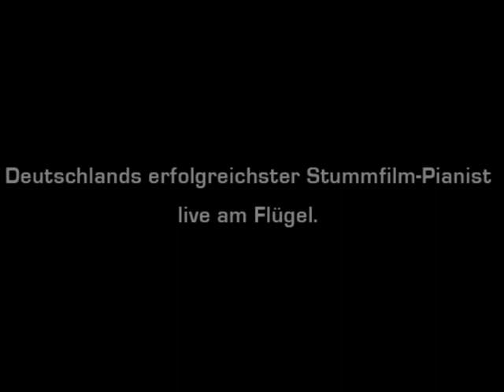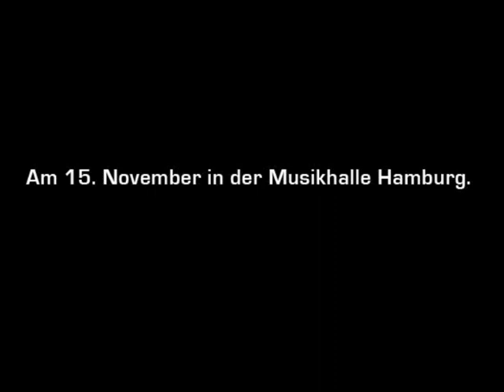Trailer Bothmer Nosferatu Klavier Laeiszhalle | Musikhalle Hamburg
Stephan Graf v. Bothmers NOSFERATU World-Jubiläums-Tournee: "Graf von Bothmer gibt Dracula die Ehre".